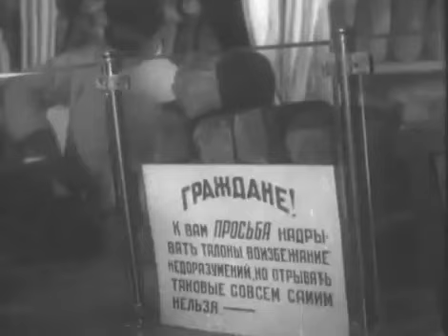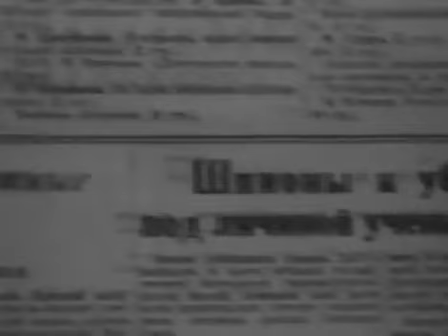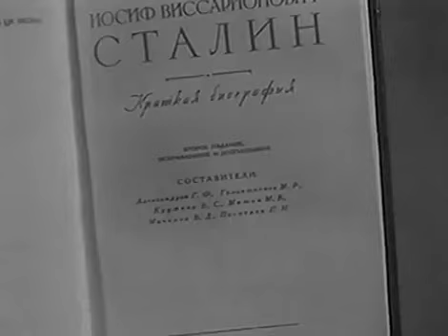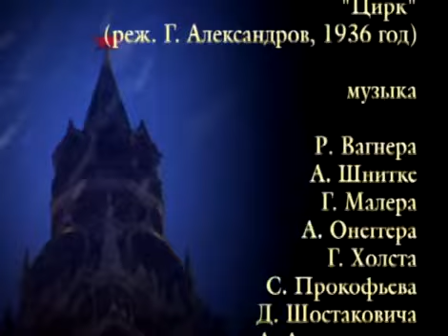Дело Иосифа Сталина. Серия 11.